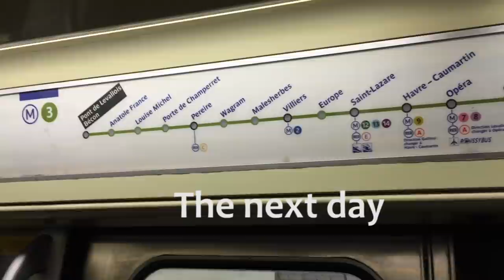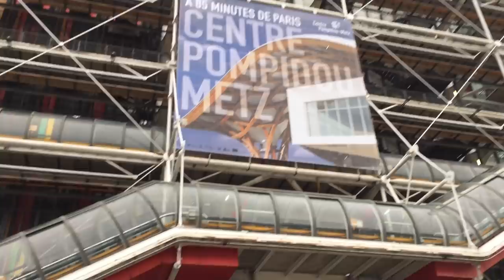PARIS | Alfredo Hernando | VLOG #7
Hi guys! Ik ben vorig weekend 2 dagen in Parijs geweest met Lau. Natuurlijk heb ik dit gevlogd voor jullie. Ik zelf keek mijn ogen uit en heb het heel erg leuk gehad! Wat ben ik verliefd op Parijs! Zoals altijd wens ik je weer veel kijk plezier. Ciao! Greetz Alfredo